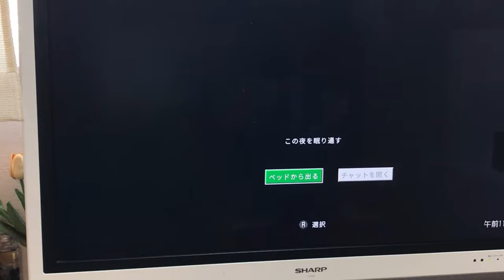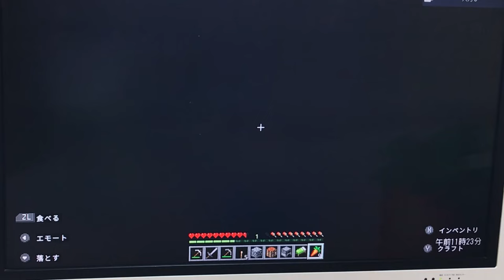はじめてのゲーム実況してみた マイクラ編#1